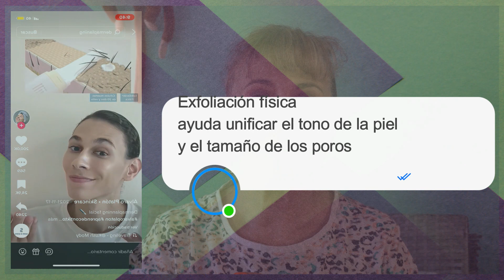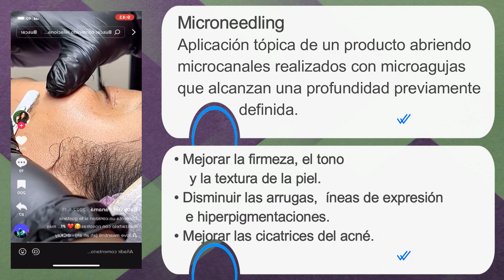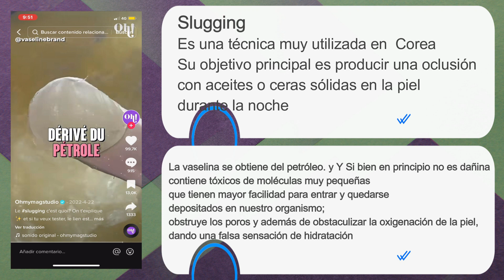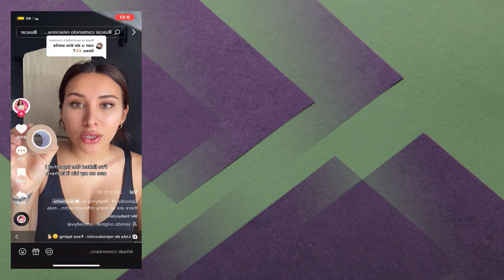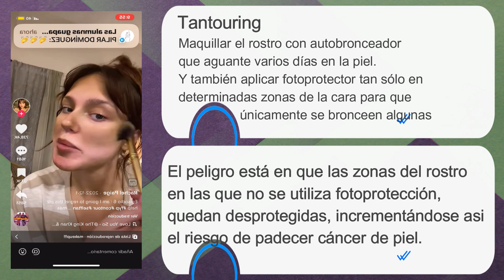TENDENCIAS Revolucionarias QUE SE HA VUELTO VIRALES 2023 - ¡Y PELIGROSAS!☣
Algunas de este 2023 te las enseño y apruebo o critico en este vídeo, pues mal realizadas pueden ser peligrosas.
Espero que te guste! Y que no las pongáis en práctica! (o si…)